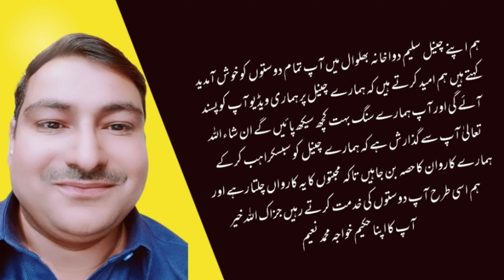Kidney Care harbal formula|| by Hakeem khawaja Muhammad Naeem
Benefits of Kidney care.
Cures kidney weakness۔
Protects the kidneys۔
Useful for physical exhaustion۔
Useful in fatigue۔
Strengthens the bladder۔
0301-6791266